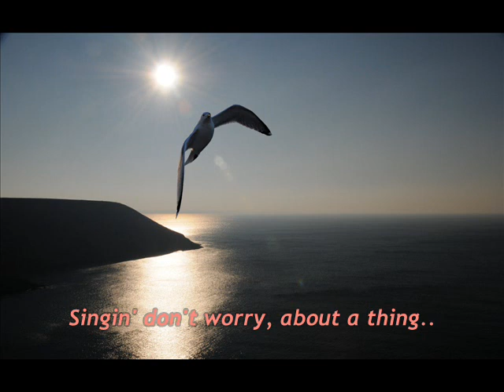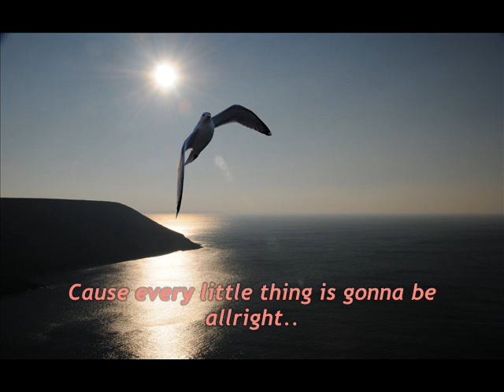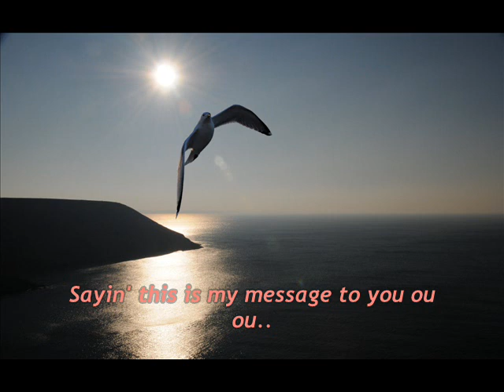Three Little Birds - Deniz Akkaya (Bob Marley)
Test's result is: Movie maker really decreased sound's qualty.. :)